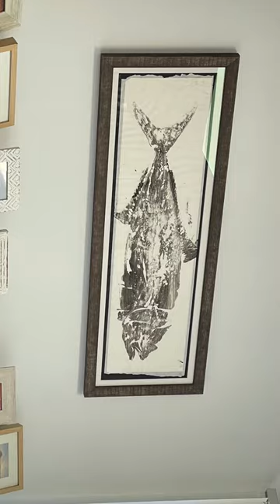Japanese Gyotaku - Spearfishing Yellowtail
Traditional Japanese method of recording fish, now turned art form.

Shot this yellowtail off the coast of San Diego, CA and wanted to keep the memory of the trip. Then we made sashimi!